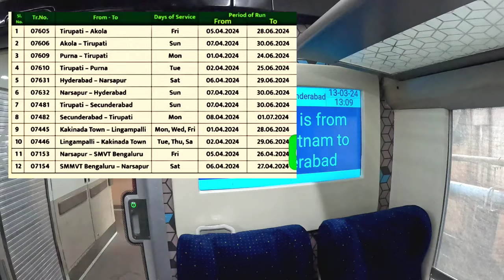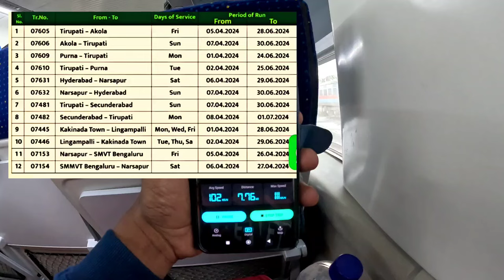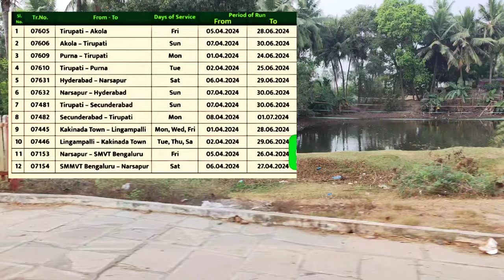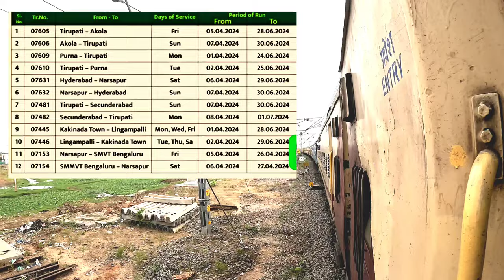South Central Railway || ప్ర‌త్యేక రైళ్లు పొడిగింపు | Special Trains Extension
chandra train blogger